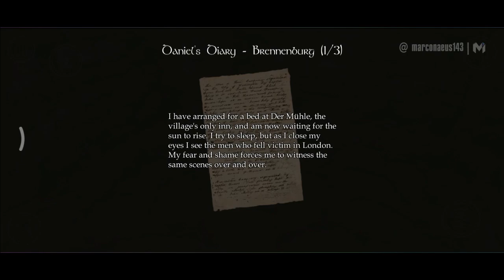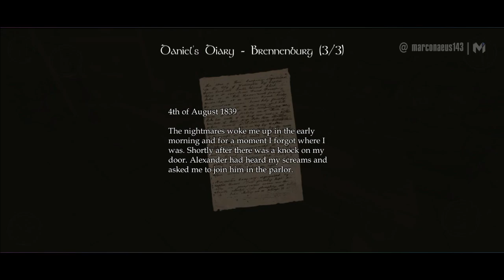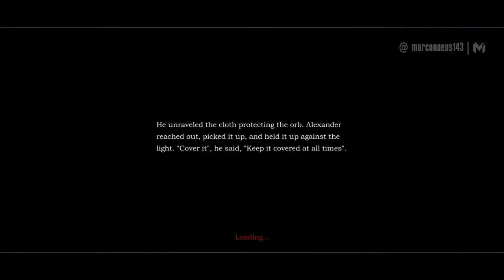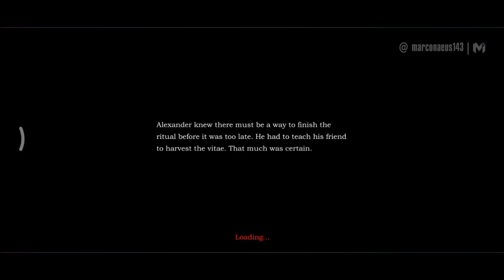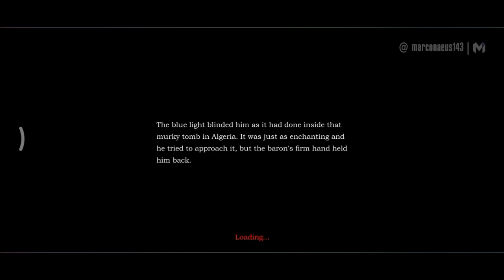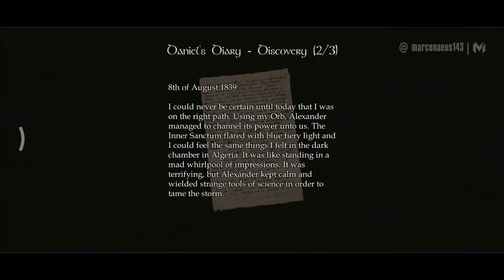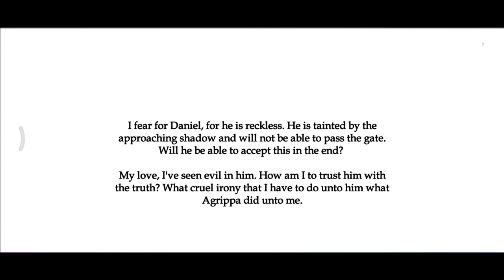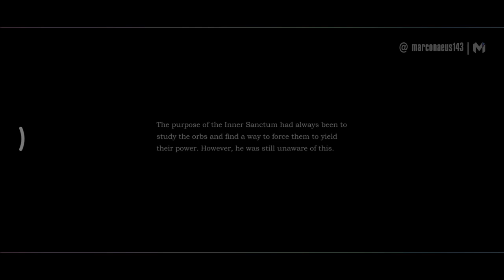SCLEROSIS A HORROR GAME Gameplay Walkthrough Part 3 [Android/iOS] - No Commentary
Sclerosis A Horror Game Gameplay Part 1 until the last part will show the full Sclerosis A Horror Game Walkthrough on Android & iOS. This Sclerosis: A Horror Game will include the Full Gameplay Walkthrough from the beginning to ending.
Showcasing the full game story, all boss fights, all cutscenes, side missions, all puzzle elements, best moments and all endings of the game. Sclerosis A Horror Game Full Gameplay is played and recorded on Android iOS with No Commentary

It will help the channel bigger. I really appreciate it a lot. 😊💜💕

• I also watch anime, read manga and light novels/novels •

The legendary horror game is now on mobile devices

The legendary horror game Amnesia: The Dark Descent is now on mobile devices. Face your fears, find your way to the light and try not to go insane.

🔹 App Store:
💠 Game Developer/s: Frictional Games (Original)
💎 Game Publisher/s: Tarsha Games

▶️ About Marconaeus

I frequently create gameplay and walkthrough videos for mobile video game reviews. Keep in mind that before I replay and upload the game to my YouTube channel, I must first become familiar with the game.

I put a lot of passion into my gameplay. To ensure the best gameplay before I upload a game to my channel, I always train, play, explore, and analyze the game beforehand. Marconaeus helps mobile gamers who got stuck in their games who need a guide to help them finish the game.. I'll try to implement some suggestions from my subscribers, and I reply to those who commented on my videos.